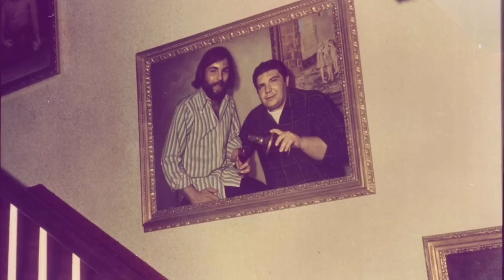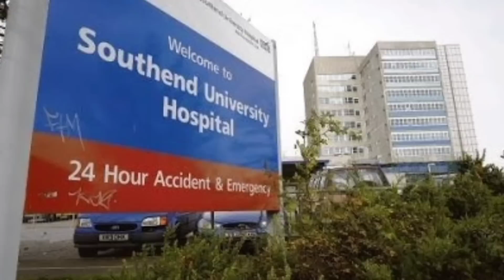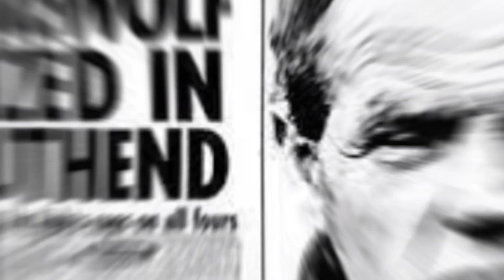ED E LORRAINE WARREN: I 5 CASI PIÙ TERRIFICANTI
In questo video vi parlo dei coniugi Warren, Ed è Lorraine, della loro storia e dei 5 casi che secondo me sono i più terrificanti e che hanno contribuito al titolo di investigatori del paranormale più famosi al mondo.